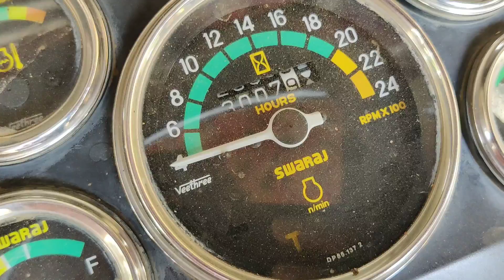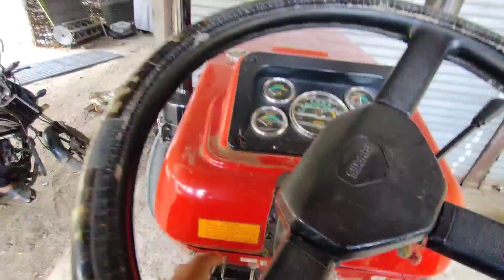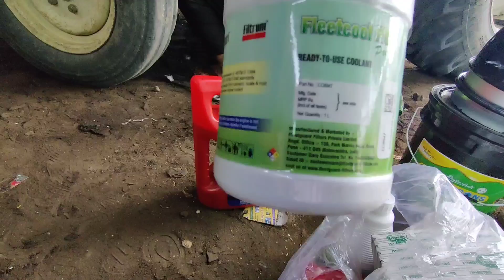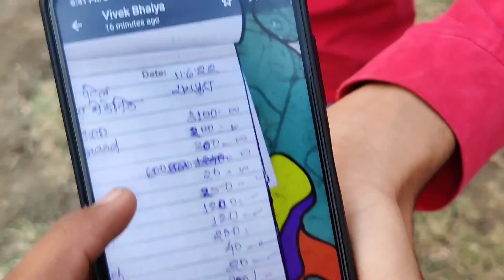फूल सर्विस के बाद मजा भी 👌 और मोटा खर्चा भी 🤑 Swaraj 855 Tractor full service // service cost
डीजल बचाओ और बढ़िया खेत बनाओ

tractor, Swaraj, Patel farming, videos, new video, tractor service, tractor full sarvice cost,

 धन्यवाद  🙏